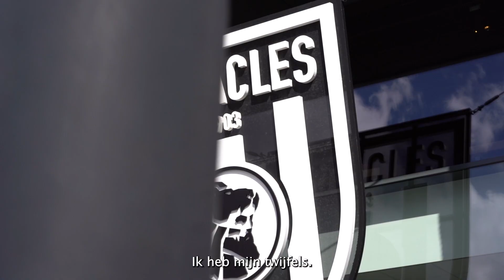Het verval van HSV: 'Er kwamen dingen naar buiten die niet naar buiten mochten komen'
Hamburger SV maakt zich op voor een terugkeer in de Bundesliga. De gevallen Duitse topclub doet mee om het kampioenschap in de 2. Bundesliga en is daarmee een van de favorieten om promotie te bewerkstelligen. Na het seizoen 2017/18 degradeerde HSV voor het eerst sinds de oprichting van de nationale competitie in 1963. Nu de club het diepste dal achter zich lijkt te laten, stijgt het vertrouwen. Reden genoeg voor Voetbalzone om eens een kijkje te nemen bij de Traditionsverein.